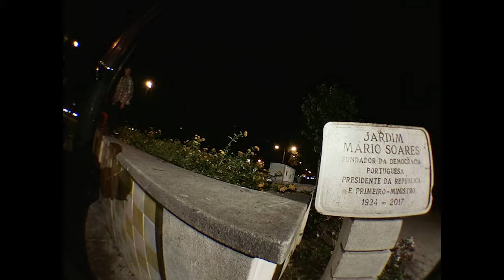Fodas – Santa Cruz in Lisbon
We are pleased to present 'Fodas', a video documenting our trip to Lisbon with Santa Cruz Europe last autumn.

Featuring: Seb Batty, Jiri Bulin, Jan Hirt, Anibal Martins, Gabriel Ribeiro, Onni Saltevo, Jack Steele & Nimrod Toledo.

Filmed by Alan Glass & Nick Richards.

Edited by Nick Richards.

Thumb photo: Henry Kingsford.

Music
Above the Law
Shadowstar

I'm Losing More Than I'll Ever Have
Primal Scream